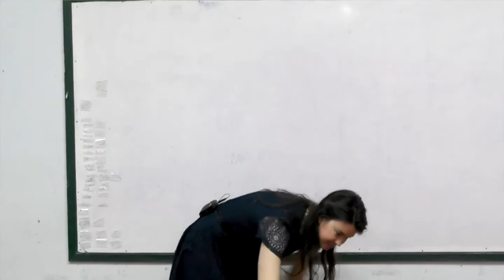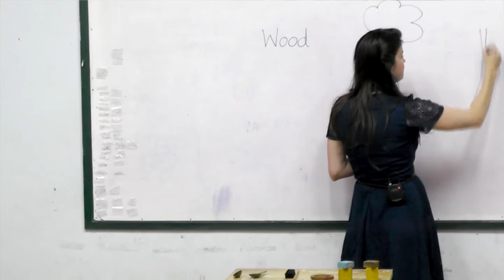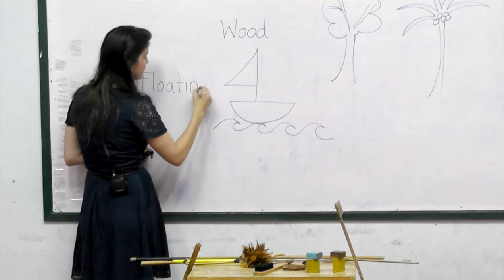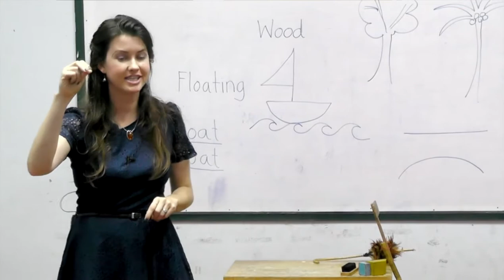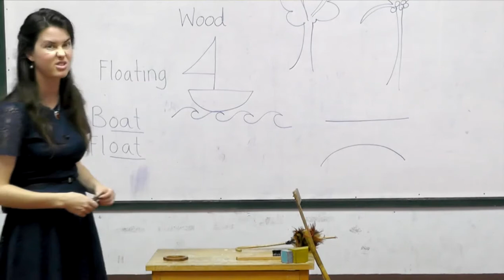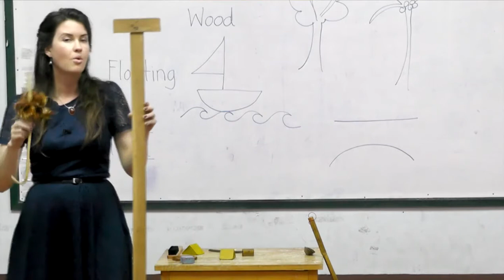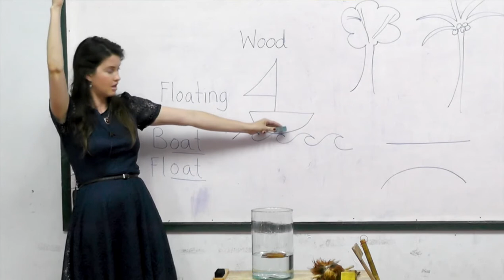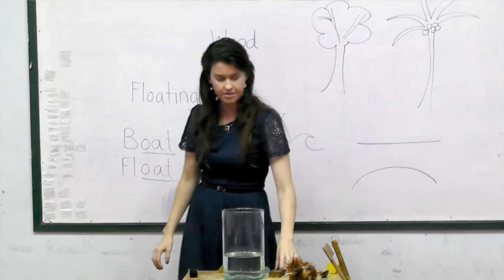Year 2 Science, Lesson 44, Wood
Teaching Science to the second grade students, lesson 44, by Peace And Happiness Foundation.